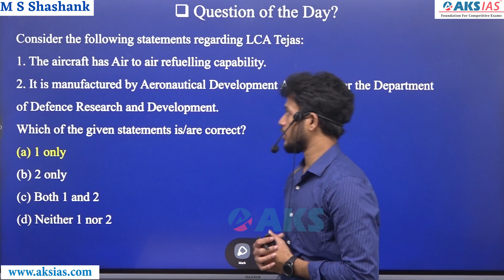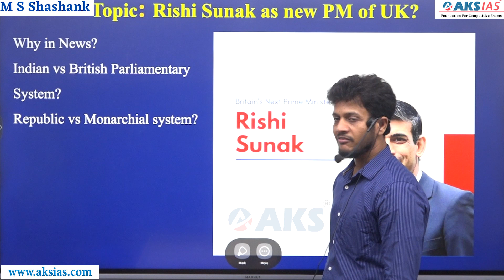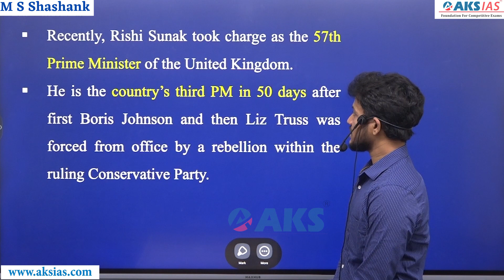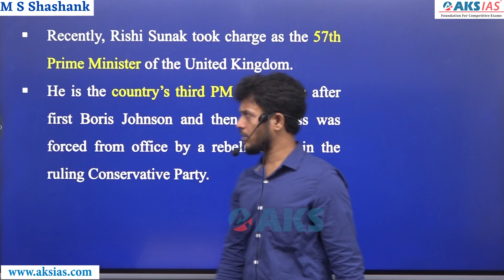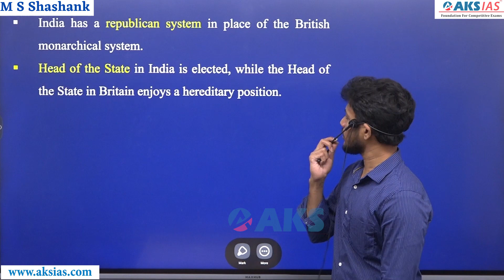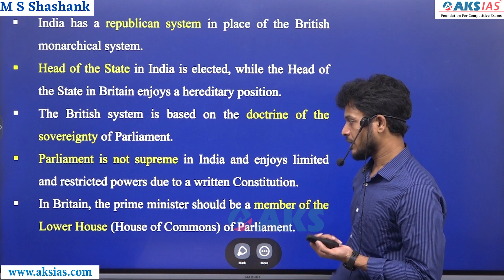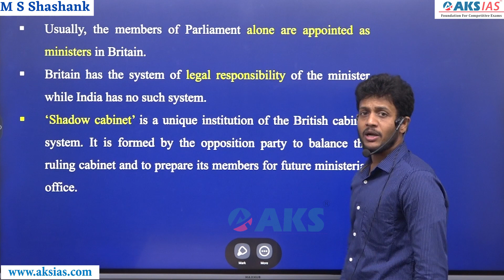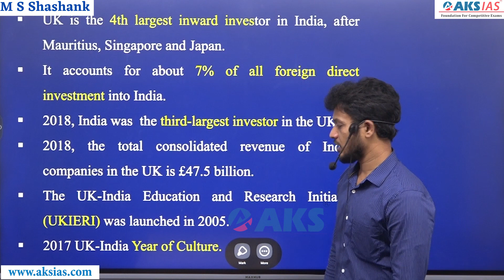బ్రిటన్ నూతన ప్రధాని భారత సంతతి వ్యక్తి by Mr. Bharath |UPSC|APPSC|TSPSC|AKS IAS